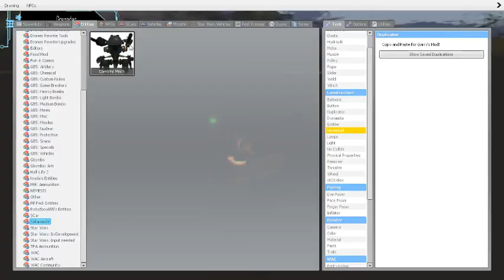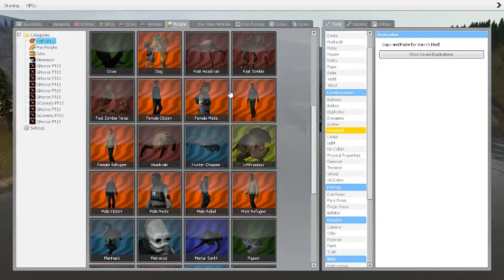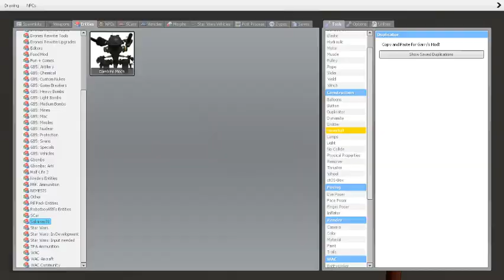Gmod idiot deathmatch!!!!